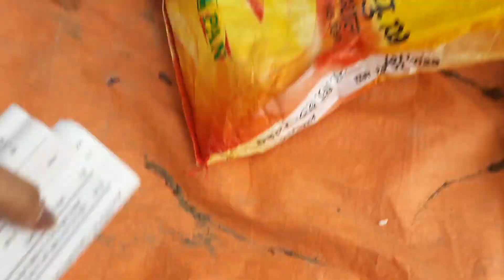Finally, We are Enjoying 😉 Our " চড়ুইভাতি " At My Mom's Rose Garden | @parotv8767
Finally, We are Enjoying 😉 Our " চড়ুইভাতি " At My Mom's Rose Garden | PARO'S DIARY |

This Is My Last Youtube Video From 2021

Hello Everyone. ♡
thank you so much .♡
To give so much love and to support .♡
I am also trying to share good and funny videos with you .♡

If you want to watch any random video, so comment .♡

Let's be friends on social media with me. ♡

My mother is a makeup artist, if you want to make your special day more special, you can contact her .♡